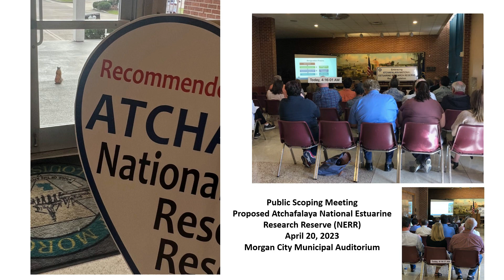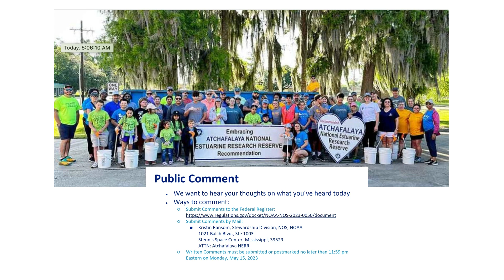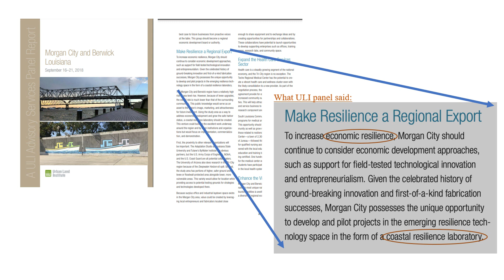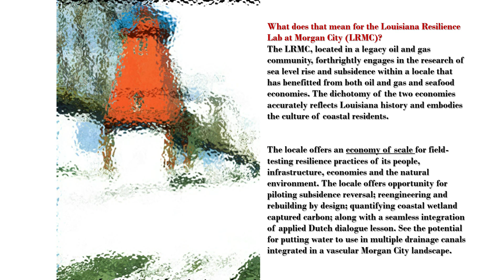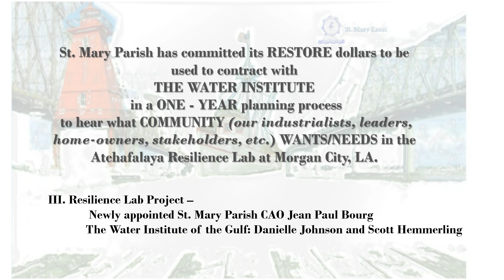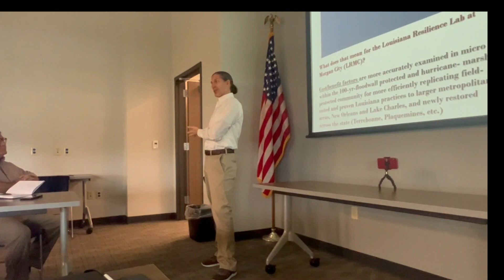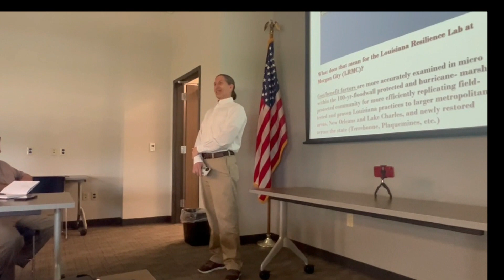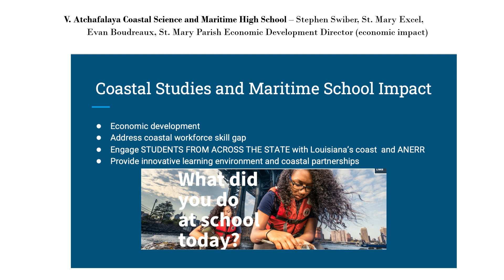May 10, 2023 St. Mary Excel meeting part 1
The second St. Mary Local Interest Group meeting of the 2023 year updates  the work of the group and our local government and its agencies on the Atchafalaya National Estuarine Research Reserve designation. This first part of the meeting also explains what's next for the Coastal Resilience Center which will be funded with RESTORE monies earmarked by the St. Mary Parish Council to use in cooperation with The Water Institute. The Water Institute researcher Scott Hemmerling explains where the process is and where it's going and why Morgan City offers the perfect location for such scientific research.